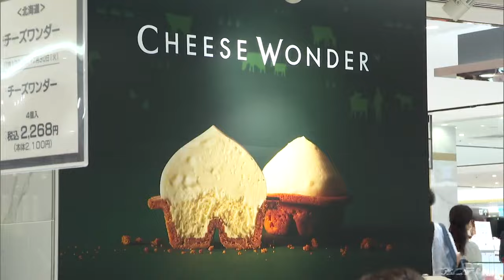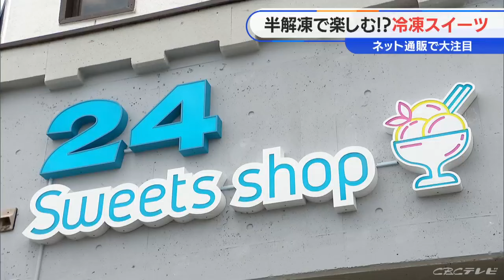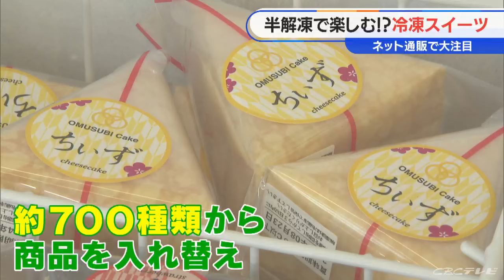夏にぴったり「冷凍スイーツ」が大人気 凍ったままでも半解凍でも！ 24時間無人営業の店では夜8時以降が売上の50%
各地で体温を超えるような危険な暑さが続いています。こんな日には冷たいものが食べたくなりますが…夏にぴったりの“冷凍スイーツ”が今人気を広げています。

（畑中大樹記者）
「冷凍チーズケーキのポップアップショップには、途切れることなく列ができています」ジェイアール名古屋タカシマヤに、30日まで期間限定で出店している「チーズワンダー」。北海道産の牛乳を使った「冷凍チーズケーキ」です。

普段は週に2回のオンライン限定販売で、レモンを使った夏限定の商品はわずか数分で売り切れることも。今回は店頭で手に入るチャンスとあって連日、夕方には当日分が完売するほどの人気です。（20代）
「ネットで（商品を）見て気になっていて、きょう（名古屋に店が）あると知って絶対来ようと思った」
（50代）
「夏限定でレモンの味と見たので、ぜひ食べてみたいと思った」このチーズケーキ、暑い夏にぴったりの“冷凍ならでは”の楽しみ方があるんです。

冷凍状態でアイスのように　完全解凍でクリームのように

(ユートピアアグリカルチャー 佐々木さゆりさん)
「解凍時間によって食感がさまざま。今の時季だと冷凍状態でアイスのようにシャリッと楽しめる」

完全に解凍すればふわふわのクリーム感、解凍してすぐならアイスのようにと…解凍時間によって食感の変化を楽しめるのも、冷凍ならではだと言います。

夏限定のレモンのチーズケーキを冷凍庫から出してからすぐに食べてみると…（柳沢彩美アナウンサー）
「アイスクリームみたいです。うん、シャリシャリしていておいしい！でも、もともとのチーズムースとスフレの濃い感じが出ている」

その後、30分解凍してみると…

「外側はクリームっぽいところがあります。半解凍！おいしい！クリーム状になっているところはなめらかで濃厚です。でもその後にシャリっとした部分があるので、少し重くなりがちなチーズケーキも最後までシャリシャリとした爽快感と一緒に食べられる」いまや「定番」に留まらず楽しみ方がどんどん広がる冷凍スイーツ。変化は店のスタイルにも…

「夜8時以降が売り上げの50%」

「24スイーツショップ」は、いま急成長を遂げる専門店です。

24時間、無人営業の店でなんと、去年から東海3県の14店舗を含め全国100店以上に出店しました。（24スイーツショップ名古屋緑店 小林道弘さん）
「約9割が女性客で夜8時以降が売り上げの50%。他の店が閉まったあとに来てくれている」店頭に並ぶのはイチゴやオレンジの断面が見える“ケーキ缶“やカラフルなフルーツあめなど見た目も華やかな商品ばかり。約700種類のラインナップから季節や需要の変化に応じて商品を入れ替えています。

（30代）
「（店が）できてから結構来ている。珍しいアイスとかフルーツのスイーツとかいろいろ種類があるので」大きな特徴は「都市部ではなく、郊外や地方」に出店する戦略です。（トゥエンティフォー（広島市）久保田翔也社長）
「郊外に行けば行くほどお客さんの反応、需要の高さが伺える。スイーツ店もなかなかない、そういう人たちだからこそ都市や全国で流行っている商品に対して需要がある」厳しい暑さの日には食べたくなる冷凍スイーツ。楽しみ方は今後も広がっていきそうです。